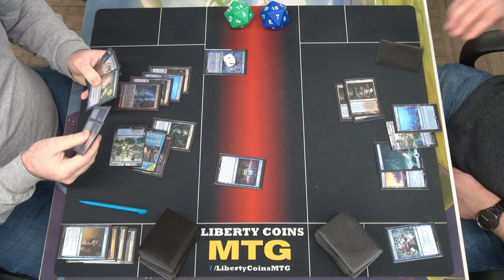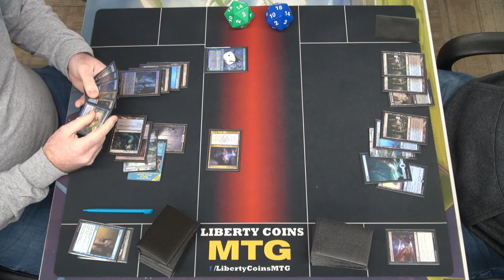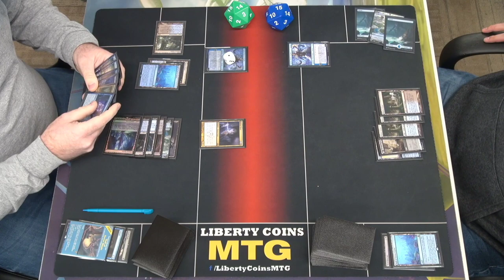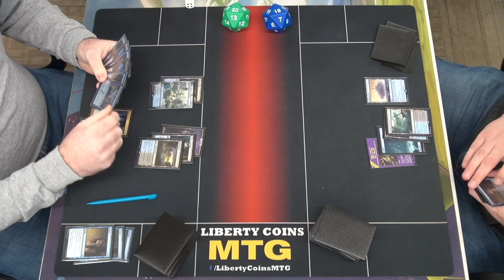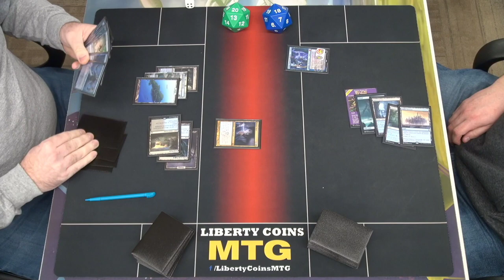Dimir Control vs Dimir Control 12-09-22 | Round 1 | Pioneer MTG Tournament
How many times did Garrison mess up in this video?

Open Discord.